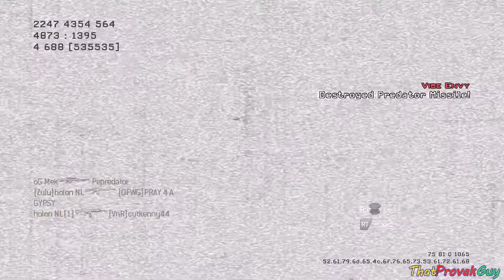MORE GRAND THEFT AUTO 5 INFORMATION! And Channel Update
Update video about GTA5 and CoD Boosters